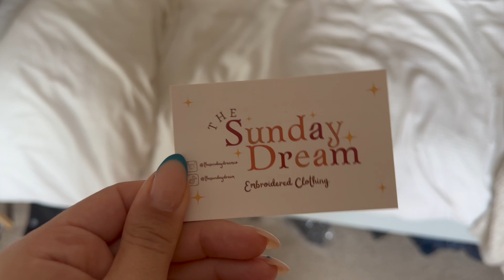WEEKLY VLOG 01: 2023 FITNESS GOALS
it's the first week of 2023 and here is how I spent it